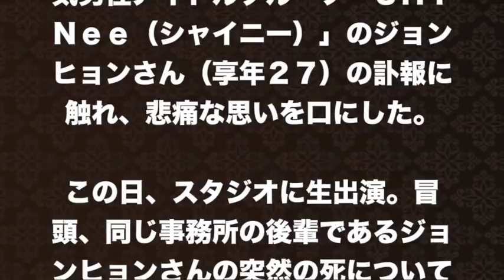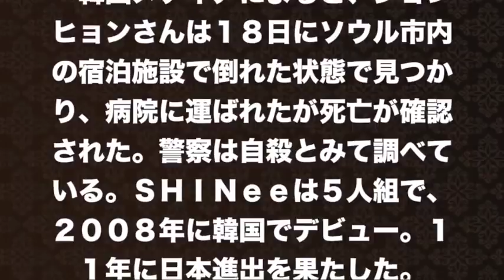【東方神起】スッキリ生出演で新曲披露！なのにあのアイドル自殺にコメント求められ…